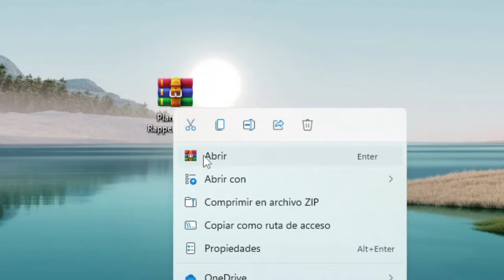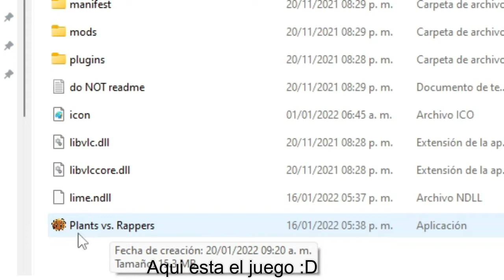Tutorial de como descargar y jugar el mod de FNF: Plants Vs. Rappers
Subscribete :3